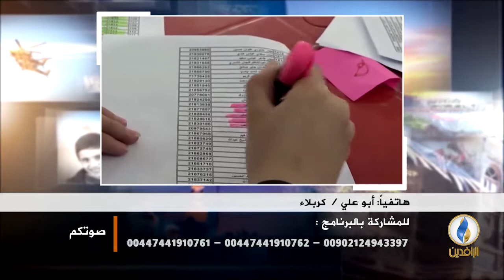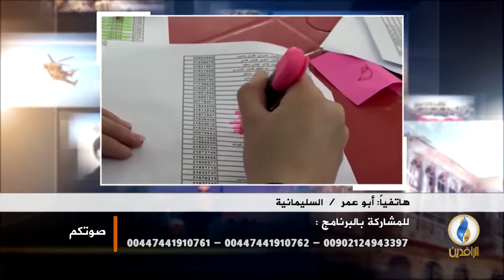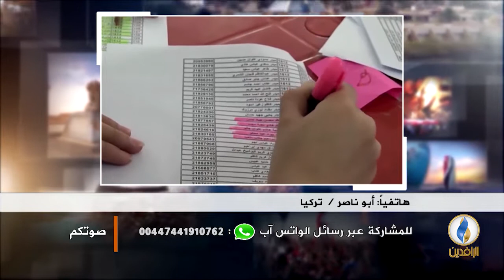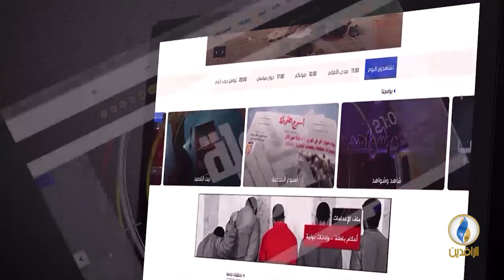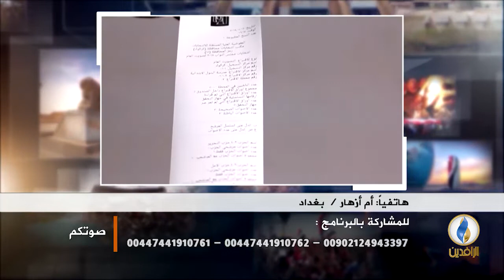صوتكم | ماذا بعد تحالف الصدر مع العبادي؟